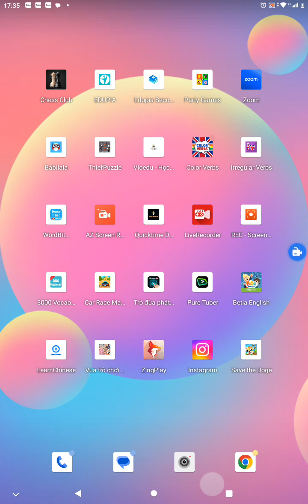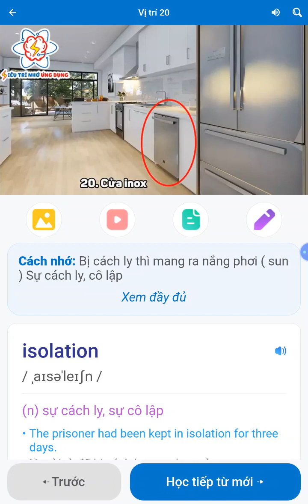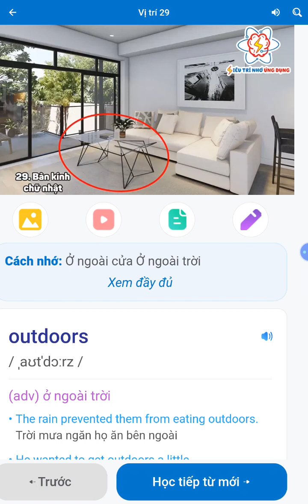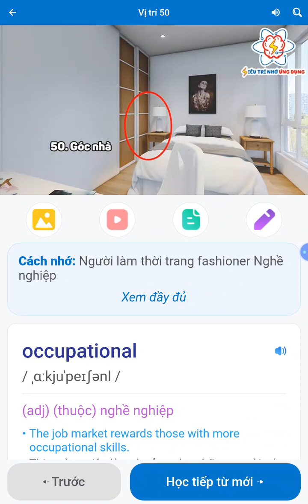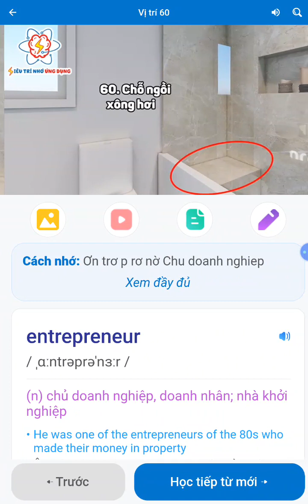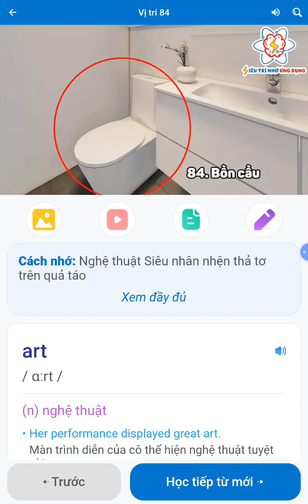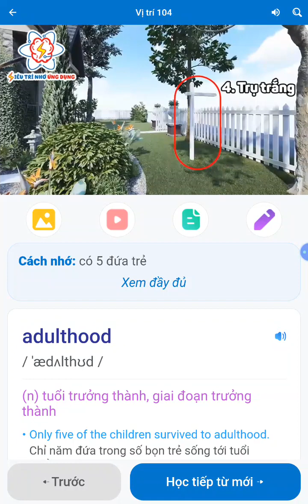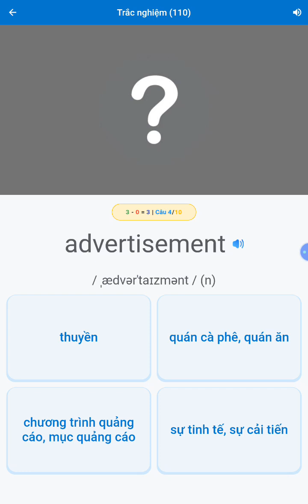sieu tri nho tieng anh 110 tu dau tien Trong 4000 tu nhamw mat doc